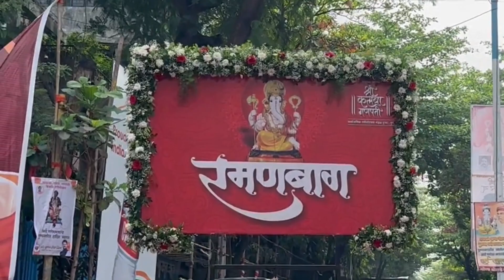Pune Ganpati Visarjan 2023 | Ramanbaug Dhol Pathak | Kasba Ganapati Miravnuk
Visarjan Miravnuk 2023. Performance by Ramanbaug Dhol Pathak in Belbaug Chowk.